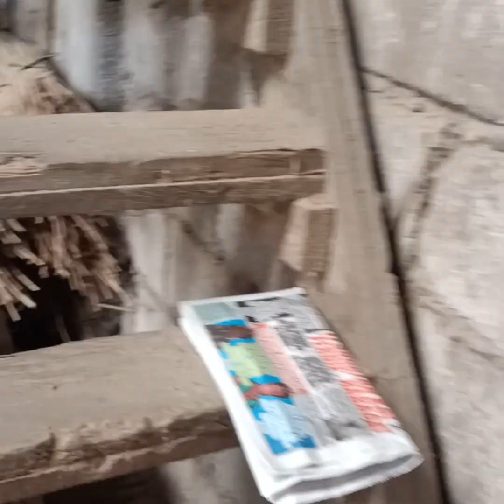gawa na mga upoan at sala set at iba pang products